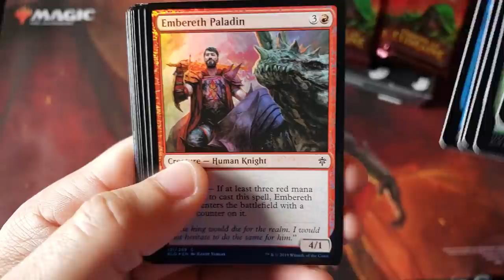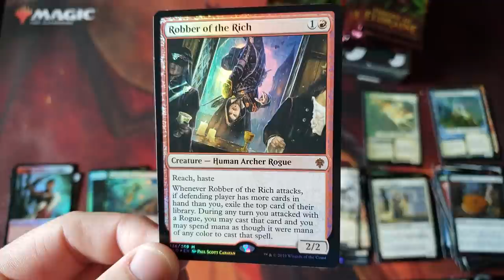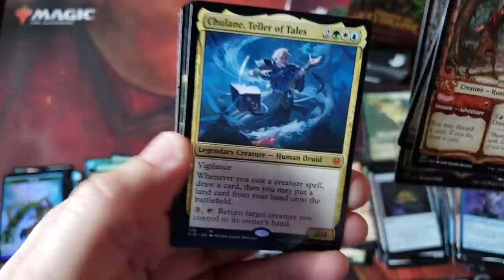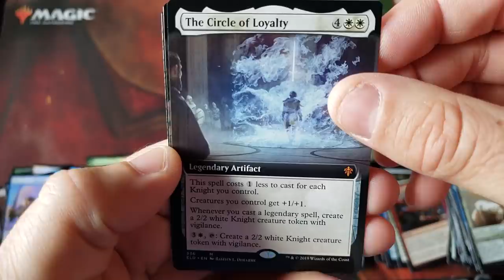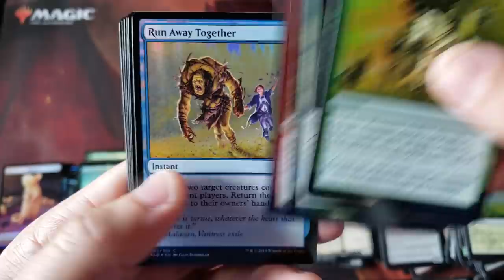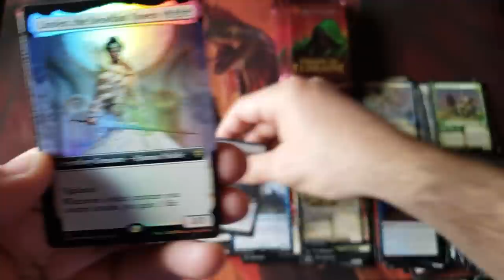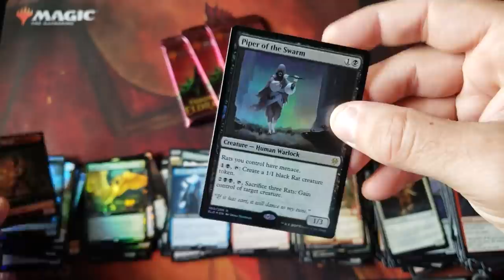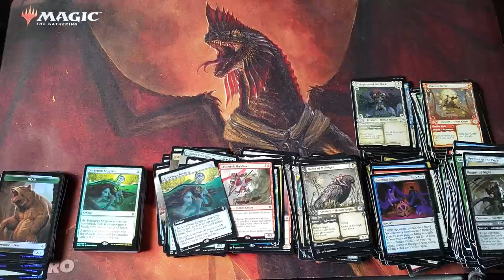Throne Collectors = EVERY BOX GETS 4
~FAN MAIL~

10950-60 San Jose Blvd.

~ October 2019 Patron List ~

~Rudy's Remains Variety Kit ~  (LIMIT 1)
1 x 2013 Commander Mind Seize deck
1 x Guilds of Ravnica Booster Box
1 x Core 2019 Booster Box  (LOOSE PACKS, NOT SEALED)
1 x Gideon's Spellbook
1 x Merfolk Vs. Goblins Duel Deck
1 x Rivals of Ixalan Pre-Release Kit
1 x Core 2020 Pre-Release kit
1 x SpellSlinger Starter Kit
4 x 2019 Foil PROMO - Angelic Guardian
4 x 2019 Foil PROMO - Angler Turtle
4 x 2019 Foil PROMO - Vengeant Vampire
4 x 2019 Foil PROMO - Immortal Phoenix
4 x 2019 Foil PROMO - Rampaging Brontodon
4 x FOIL M19 Swamp
4 x FOIL M19 Forest
4 x FOIL M19 Mountain
4 x FOIL M19 Island
4 x FOIL M19 Plains
= All 48 items = $349.99 Shipped (LIMIT 1 PER ACCOUNT)

Regular Items